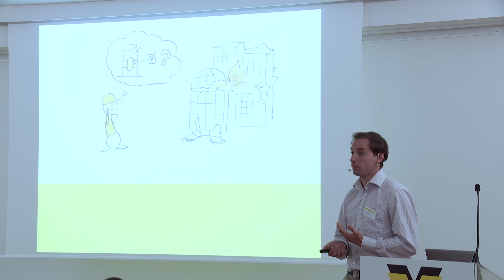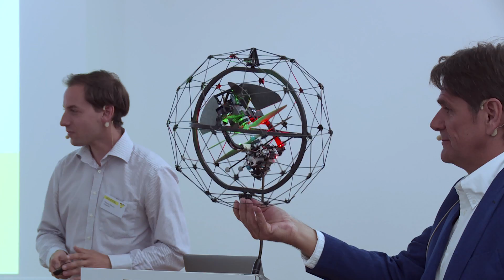Flyability SA - W. A. de Vigier Preisträger 2015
Das Lausanner Jungunternehmen hat eine robuste Drohne, den sog. Gimball entwickelt, die Personen nicht gefährdet. Dank ihrer netzartigen kollisionsresistenten Aussenhülle kann die Drohne bei Rettungsarbeiten eingesetzt werden, für die andere Roboter ungeeignet sind, z. B. im Inneren eines Atomkraftwerkes oder in unübersichtlichem Gelände.